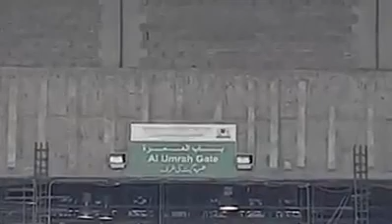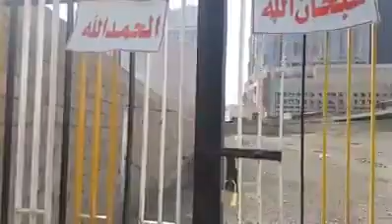September 19, 2018